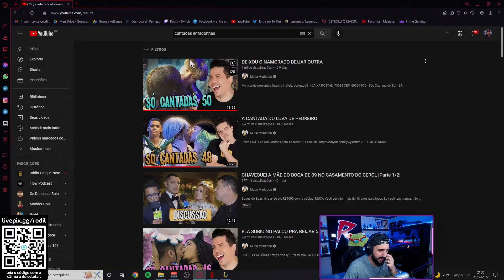REAGI AO MUCA MURIÇOCA E MANDEI AQUELA PLAY DE SINGED JUNGLE 👌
💜 LIVE: RODIL.LIVE